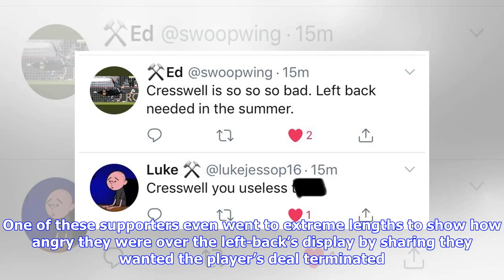VIDEO: 'Liability' - Many West Ham fans slam 'Useless' player v Chelsea, one wants his deal termi...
VIDEO: 'Liability' - Many West Ham fans slam 'Useless' player v Chelsea, one wants his deal terminated

COMMENTARY Many West Ham fans slammed defender Aaron Cresswell for his display during the 2-0 defeat to Chelsea. One of these supporters even went to extreme lengths to show how angry they were over the left-back’s display by sharing they wanted the player’s deal terminated. Cresswell did have an awful time for the majority of the match as he was defensively found out time and time again, but it wasn’t so bad that fans should start packing his bags for him. This is especially the case when you c...